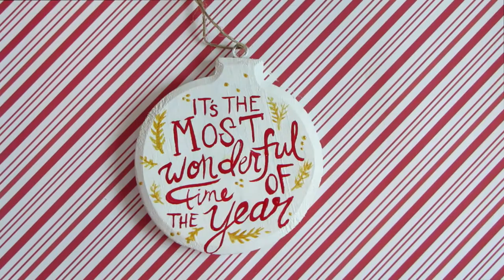It's the Most Wonderful Time of the Year Christmas Ornaments 2017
This year I made my friends and family hand painted ornaments!